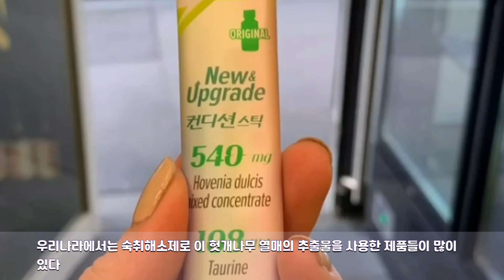[2분 상식] 숙취에 좋다는 헛개나무는 어떤 식물일까?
- 헛개나무(학명: Hovenia dulcis)는 볼게나무, 호리께나무 또는 지구자(枳椇子)나무라고도 불리며, 갈매나무과(Rhamnaceae)에 속하는데, 대추나무가 같은 갈매나무과로 계통상 가깝다.

헛개나무는 넓은 잎을 가진 활엽수로 평균 높이가 10~17m로 주로 우리나라나 일본, 중국 등에 분포한다.

줄기 껍질이 논바닥처럼 갈라지고 꽃은 흰빛의 작은 꽃이며, 초여름에 꽃대의 아래에서부터 시작하여 위로 피어 올라가는데, 열매의 모양은 울룩불룩해서 신기해 보인다.

헛개나무는 한자 이름으로 괴조(拐棗), 목밀(木蜜), 목산호(木珊瑚)로도 불릴 만큼 한방에서도 오래전부터 쓰였는데, 한방에서는 주로 헛개나무 열매를 지구자(枳椇子), 목밀로 불렀다.

헛개나무 열매는 가을에 채취하여 햇볕에 말려서 쓰는데 씨앗에 약간 독성이 있어서 말려서 제거해야 한다.

헛개나무의 대표적 효능은 간에 좋다는 점인데, 동의보감에도 숙취, 갈증이나 가슴 답답함 해소 등에 효과가 있다고 소개돼 있다.

실제 현대 임상연구에서도 헛개나무 추출물이 알코올성 간장애에 효과가 있고, 혈당 강하, 항산화, 혈압 강하 등의 효과가 확인되었다.

특히 헛개나무는 암펠롭신과 호베니틴스라는 생리활성물질을 함유하고 있어 알코올성 간 손상 예방에 효과가 높고 항산화 성분은 관절염이나 근육통 완화에 좋다고 한다.

또 헛개나무는 벌들이 좋아하는 밀원수 즉 벌들이 꿀을 따는 나무이기도 한데 헛개나무꿀은 미네랄이 풍부한 것으로 알려졌다.

헛개나무는 열매(지구자, 枳椇子) 외에도 뿌리(지구근, 枳椇根)· 줄기껍질(지구목, 枳椇木) · 잎(지구엽, 枳椇葉) 등 모든 부분이 약재로 쓰이는데, 약간의 독성이 있어서 정량 이상을 먹거나 오랜 기간 먹으면 안 된다고 한다.

특히 줄기 속껍질의 노란 부분은 독성이 강해 절대 먹으면 안 된다고 한다.

우리나라에서는 숙취해소제로 이 헛개나무 열매의 성분을 사용한 제품들이 많이 있다.

- [2분 상식] 코너는 우리가 잘 알아왔다고 생각하지만 뭔가 다른, 그리고 신기한 내용들을 주로 담았습니다. 아시는 분도 계시겠지만, 모르시는 분들을 위해 온갖 잡다한, 그렇지만 알고 있으면 재미있는 그런 상식들입니다.